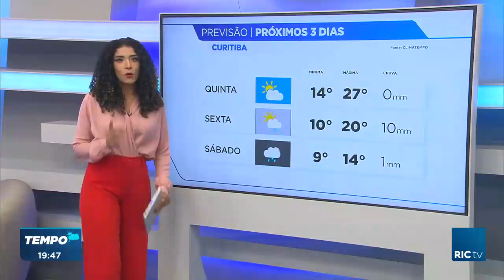Hotéis e comércio comemoram movimento gerado por calendário de shows em Curitiba em 2024